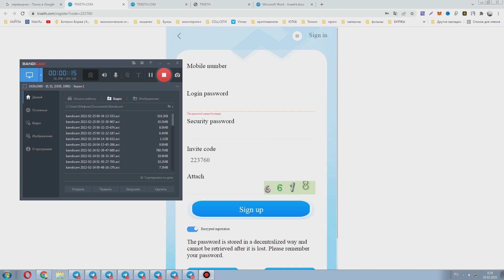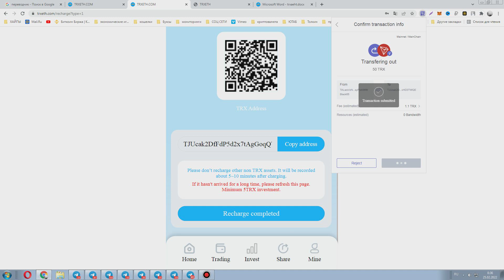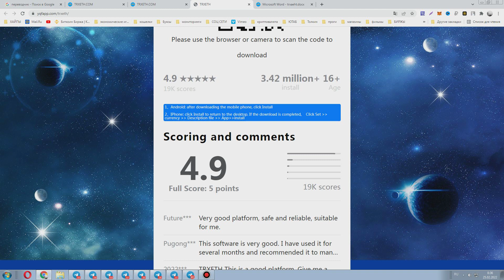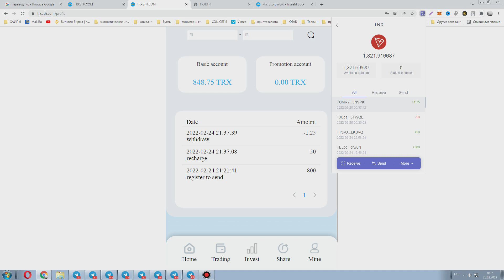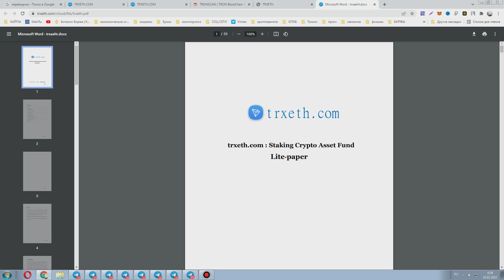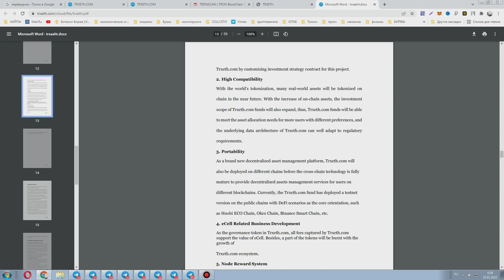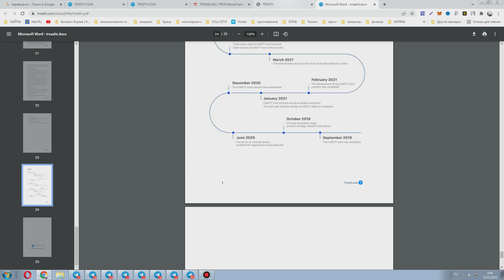trxeth майнинг компания для заработка криптовалюту TRX бонус 800 TRX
??TRON is the three major blockchain ecosystems jointly developed by global

blockchain developers and developers, following the concept of "centralized

network and decentralized network". is tron's

largest mining pool.

Official telegram Customer service:@TRXETH88